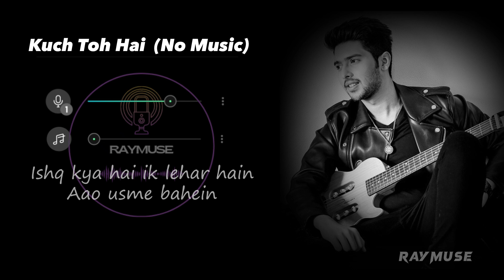Kuch Toh Hai (Without Music Vocals Only) | Armaan Malik Lyrics | Raymuse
Raymuse presents you Kuch Toh Hai without music (vocals only) with lyrics. Listen to Armaan Malik without music and fall in love with his voice.

Lyrics;
Aahatein kaisi yeh aahatein
Sunnta hun aaj kal aye dil bata
Dastakein dete hai dastakein
Kyu ajnabi se pal aye dil bata

Kuch toh hai jo neend aye kam
Kuch toh hai jo ankhein hai nam
Kuch toh hai jo tu kehde toh
Haste haste mar jaaye hum

Mujhse zyaada mere jaisa
Koi hai toh hai tu
Phir na jaane dil mera kyu
Tujhko naa de sukun

Kuch to hai jo dil ghabraye
Kuch to hai jo sans naa aaye
Kuch to hai jo hum honton se
Kehte kehte keh na paaye

Joh hamare darmiyan hain
Isko hum kya kahe
Ishq kya hai ik lehar hain
Aao usme bahein

Kuch toh hai jo hum hain khoye
Kuch toh hai jo tum naa soye
Kuch toh hai jo hum dono yoon
Haste haste itna roye